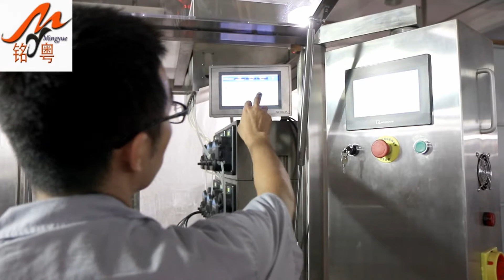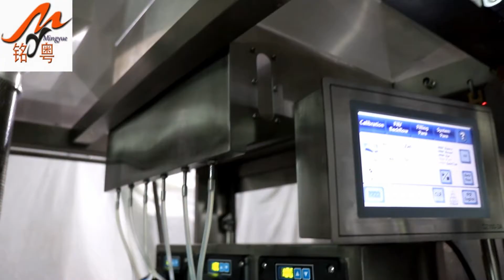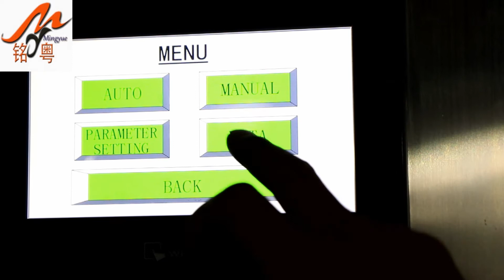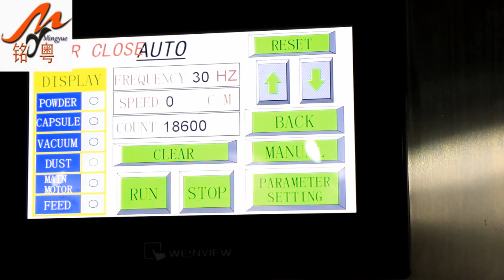liquid capsule filling machine for vitamin liquid, different oil product السائل كبسولة ملء آلة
Liquid automatic capsule filling production line, Germany imported liquid pump, Japan yaskawa servo feed system and the closed die wheel design, ensure the filling quantity difference, measuring precision, control within the ±1.5%,can pack oily liquid, solution, suspension liquid or paste, etc. The machine adopts automatic frequency control of motor speed, convenient and intuitive operation. The machine as the new century a new convenient dosing filling way and the idea, is the ideal equipment in the pharmaceutical, food, health care products industry.

skype is elawen21
We chat:elawen0421